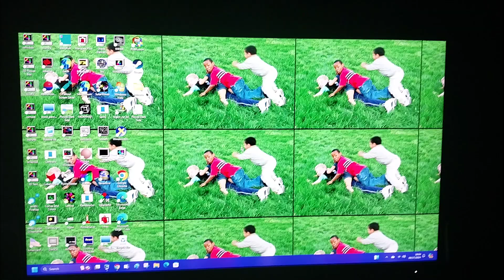Fallout Max-Bombs Screensaver